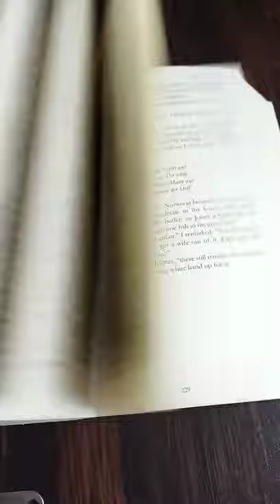Sherlock Holmes | Book Review